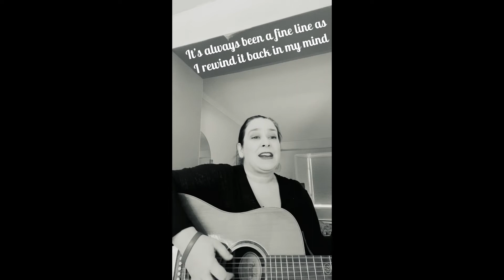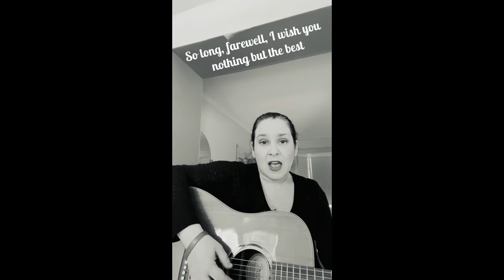Karen Harrison - Already Gone (Original)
Written and performed by Karen Harrison, March 2022

Please subcscribe to my channel if you like what you hear! Thank you for your support.